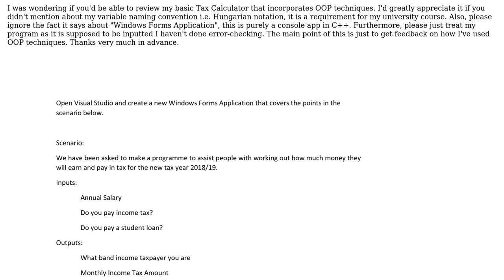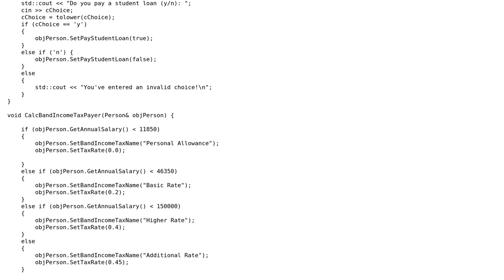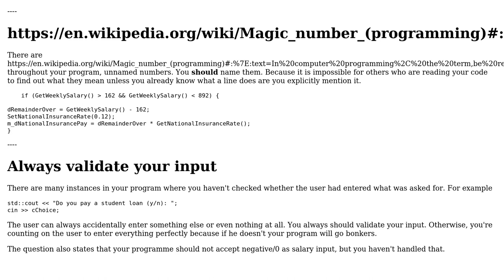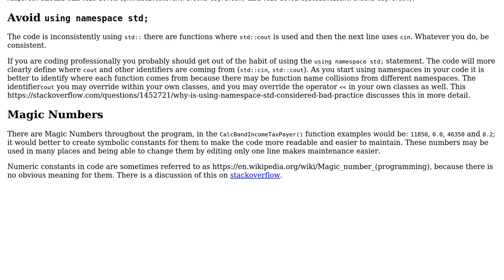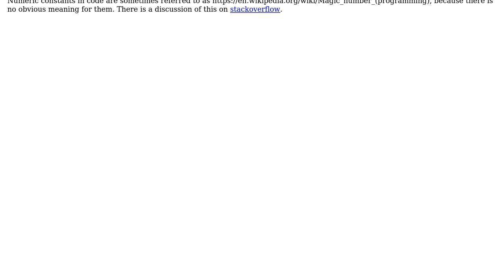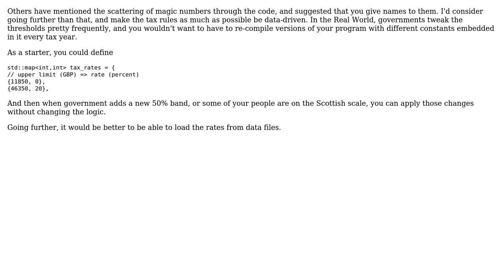Code Review: Tax Calculator (using OOP techniques) (4 Solutions!!)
Code Review: Tax Calculator (using OOP techniques)

With thanks & praise to God, and with thanks to the many people who have made this project possible! | Content (except music & images) licensed under CC BY-SA | Music | Images & others | With thanks to user Toby Speight user pacmaninbw user George Austin Bradley user Dave keene and the Stack Exchange Network Trademarks are property of their respective owners. You are responsible for your own actions.